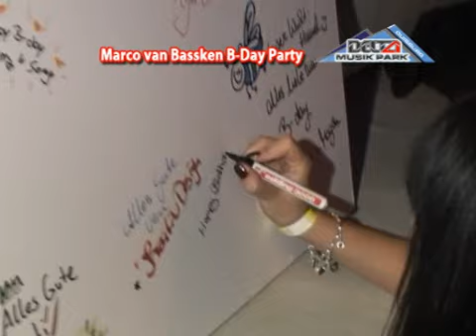Marco van Bassken B-Day-Party 24.07.2009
Unser Resident Marco hatte Geburtstag und hat das who is who der Hands-Up und Houseszene eingeladen.